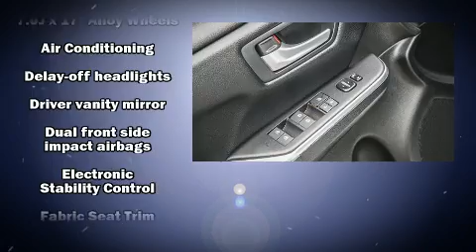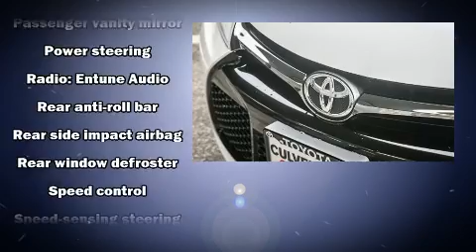2016 Toyota Camry SE in Culver City, CA 90232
Culver City Toyota
9077 Washington Blvd.

You can expect a lot from the 2016 Toyota Camry. With fewer than 15,000 miles on the odometer, this 4 door sedan prioritizes comfort, safety and convenience. Under the hood you'll find a 4 cylinder engine with more than 170 horsepower, providing a spirited, yet composed ride and drive. Both high fuel economy and flexible performance are assured by the 6 speed automatic transmission. Toyota prioritized practicality, efficiency, and style by including: 1-touch window functionality, variably intermittent wipers, a trip computer, heated door mirrors, cruise control, an overhead console, and air conditioning. Premium sound drives 6 speakers, providing you and your passengers a sensational audio experience. Curtain airbags combine with standard stability control in creating a comprehensive safety network. This vehicle has achieved Certified Pre-Owned status, by passing Toyota's comprehensive certification process. We know that you have high expectations, and we enjoy the challenge of meeting and exceeding them! Please don't hesitate to give us a call.